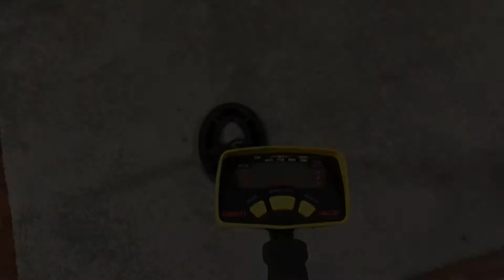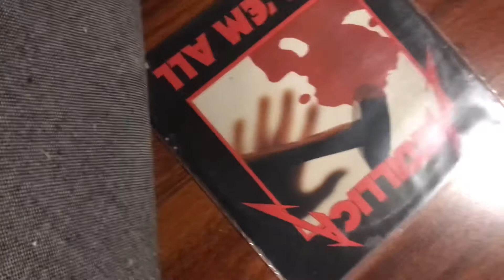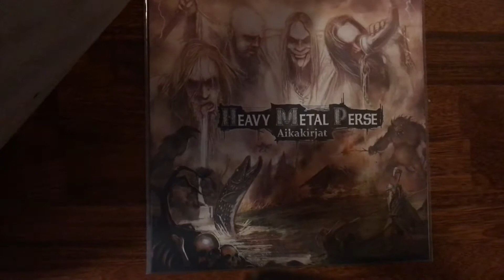Heavy Metallinetsintää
Kyllä Garrett metallin löytää…huumorilla.